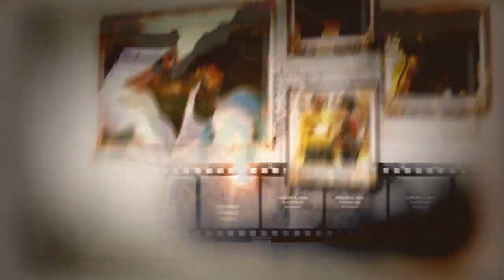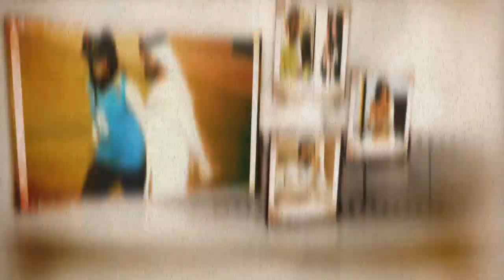SEIKHA Maryam Bint Mohamed Bin Rashid Al Maktoum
فيديو يجمع بين سمو الشيخ محمد بن راشد ال مكتوم. وابنته الشيخه مريم بنت محمد بن راشد ال مكتوم.
By: Mohamed Gaber
Shaikha Maryam Mohamed Bin Rashid Al Maktoum